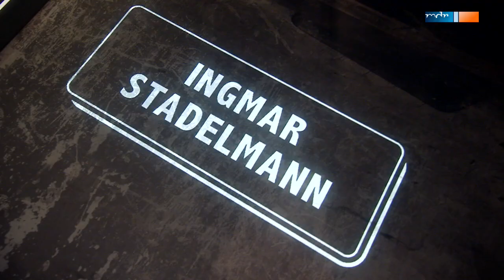Ingmar Stadelmann beleidigt den MDR | Comedy mit Karsten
"Hier ist der böse Meckeronkel", so moderieren ihn Christian Meyer und Julius Fischer in ihrer MDR-TV-Comedyshow an. Und es kriegen tatsächlich wieder alle einen drüber: Erst der MDR, dann jung & alt, Mann & Frau. Und das seeehr bildhaft. Es beginnt mit der Geschichte von seinem Vater, der früher immer nackt Würstchen gegrillt hat und endet bei der 75-jährigen tätowierten Ingrid in der Sauna in Thüringen.